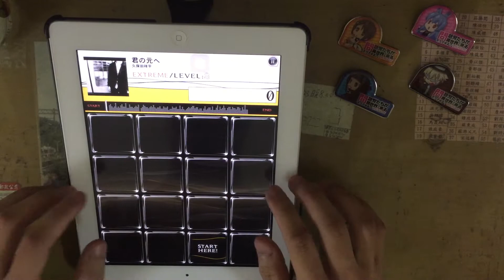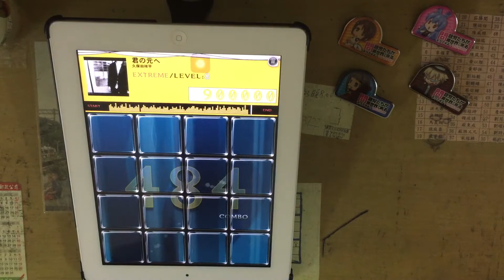【jubeat plus】君の元へ (EXT) EXC